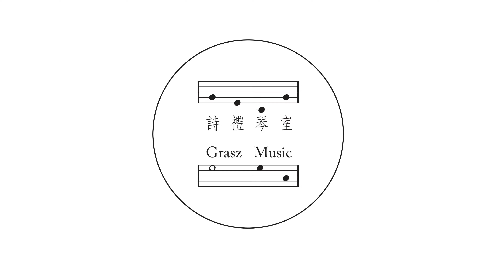Grade 2 Class 105 Beethoven: Sonatina in G 1st movement | HKSMSA School Music Festival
Piano Graded Solo | Grade 2 Group 105